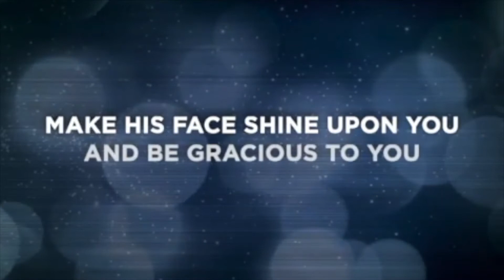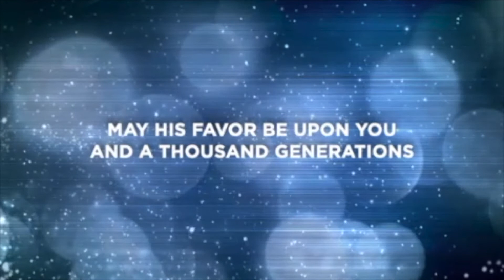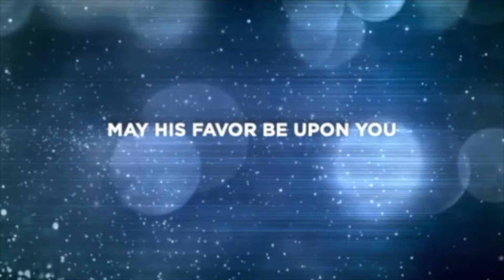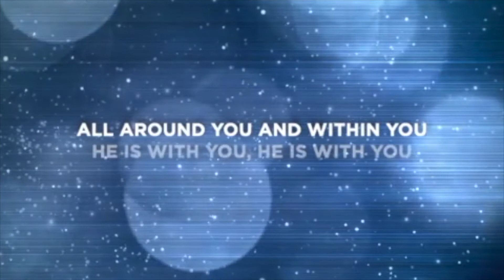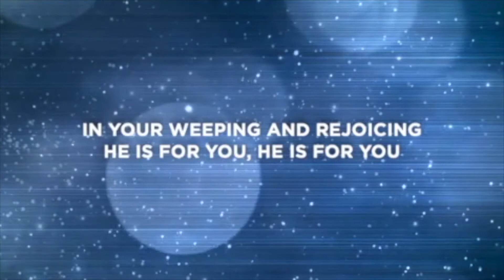RAC Elementary- October 25th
Hi Friends! Come and join us as we dig deeper into what it looks like to love others the way that Jesus did.
To find the Resources that go along with this video,
- Click "KidzTown" under the title "Resources"